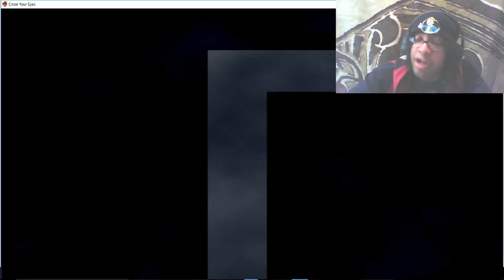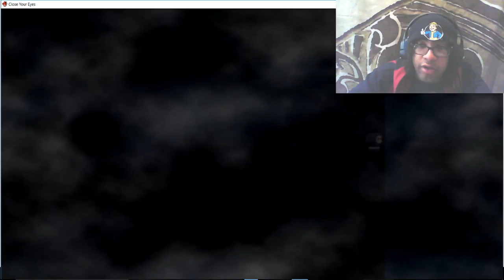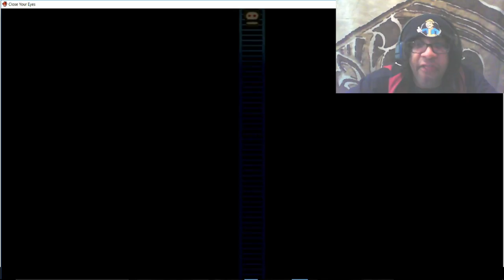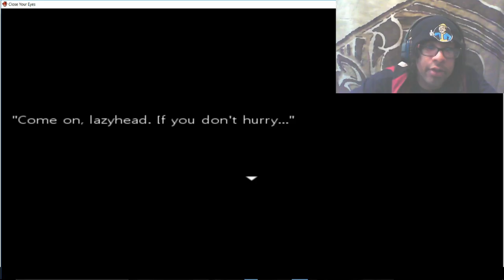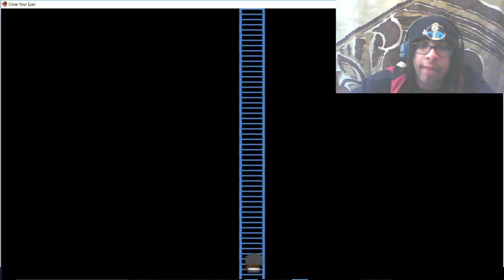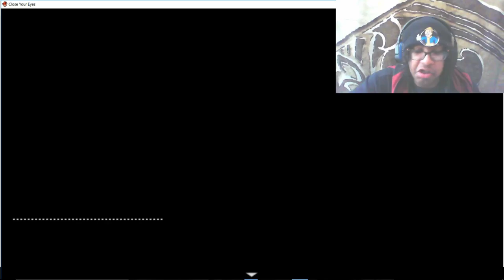Let's Play Close Your Eyes Part 2- Train Puzzle Solution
Hello everyone welcome to another part of Close Your Eyes. In this part we solve this difficult as hell train puzzle and learn a little bit about our past and why we're here
Close Your Eyes is a Free 2D Atmospheric Horror game currently free for download on Steam (PC)
Stay Awesome!